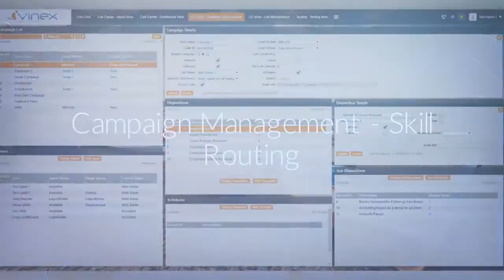iVinex CRM for inContact